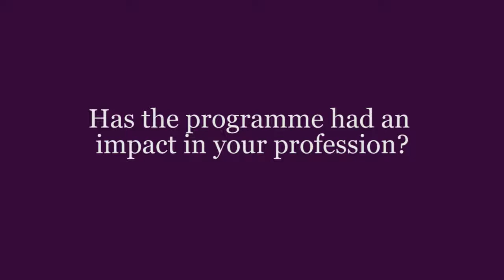Has the programme had an impact in your profession?